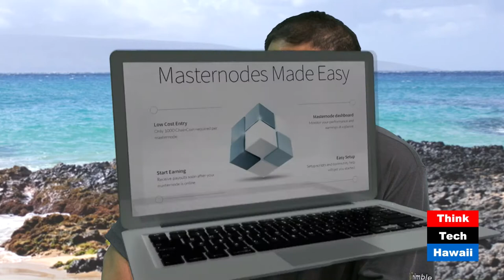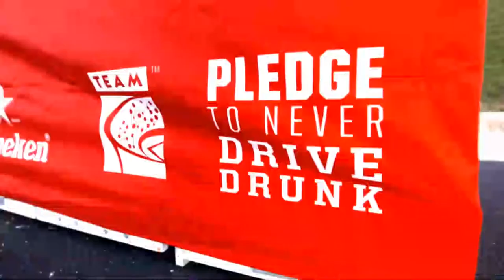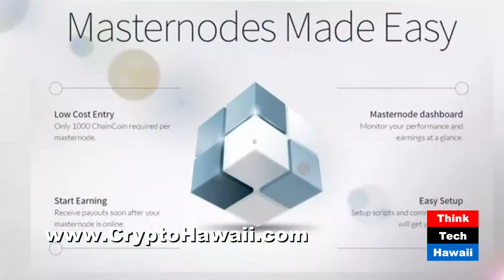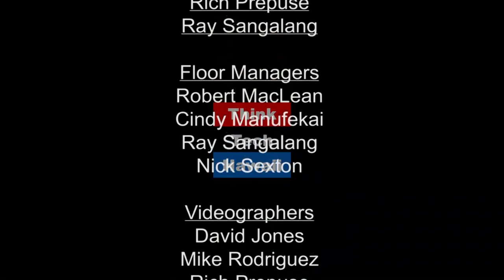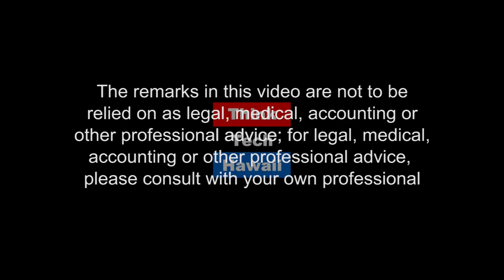Cryptocurrency Update – What are Masternodes? (Hibachi Talk)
The Latest Step in Cryptocurrencies.  It Entrepreneur, Aryn Nakaoka shares what cryptocurrency masternodes are, and why you might be interested.